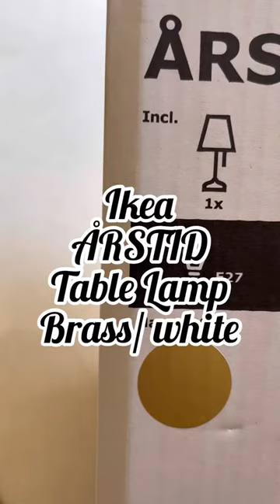Ikea ÅRSTID Table Lamp Brass / White Unboxing Video /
This video is about unboxing of Ikea ÅRSTID Table Lamp Brass / White color